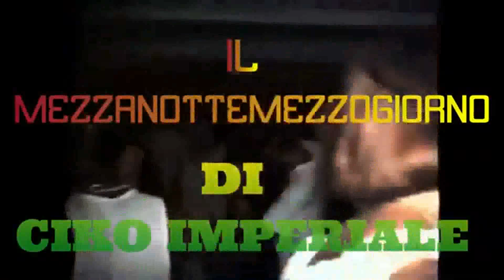IL VIAGGIO IMPERIALE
PRODUCTION BY CIKO IMPERIALE
IL SUONO DEL RICORDO